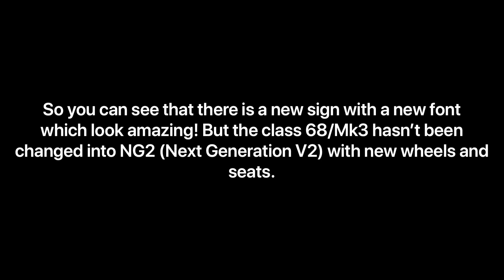Stepford County Railway New Liveries And Training 2.0